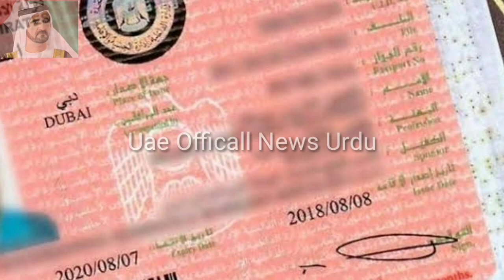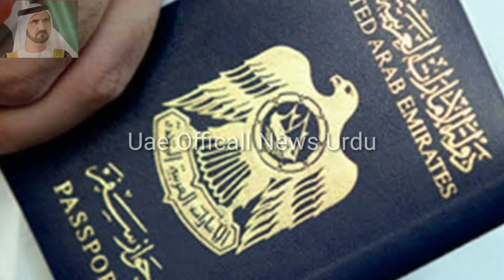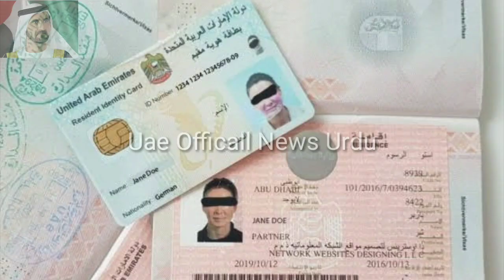Pakistan To Dubai Flights News | Dubai Visit visa Open For Pakistan | UAE Vist Visa News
pakistan to dubai flights update today,
pakistan to dubai flights update bangladesh to dubai flights update nepal to dubai flights update,
pakistan to dubai flights news,
pakistan to dubai flights latest news,
pakistan to dubai flights open,
pakistan to dubai flights news today,
pakistan to dubai flights new update,
dubai flights update today pakistan to dubai,
emirates flight pakistan to dubai,
flights from pakistan to dubai,
flights open from pakistan to dubai,
flights update from pakistan to dubai,
flights from pakistan to dubai news,
pakistan to dubai flight news today,
pakistan to dubai flight,
pakistan to dubai flight open,
pakistan to dubai flight open date 2021,
pakistan to dubai flight open date,
pakistan to dubai flight news,
pakistan to dubai flight kab open hoga,
pakistan to dubai flight kab open,
pakistan to dubai flight kab khulenge,
pakistan to dubai flight today,
pakistan to dubai flight news today khaleej times,
pakistan to dubai airblue flight takeoff live,
when open flight pakistan to dubai today news,
uae flights pakistan to dubai,
when open flights pakistan to dubai,
uae flights update,
uae flights news,
uae flights update pakistan,
uae flights open,
uae flights from pakistan,
uae flights update today,
uae flights open for pakistan,
uae flights latest news,
uae flight ban news,
pakistan to uae flights open date,
uae flights from pakistan news,
uae flights from pakistan update,
uae open flights for pakistan,
pakistan to uae flights geo news,
uae open flights from india,
uae resume flights from india
dubai flights update today,
dubai flights update today pakistan,
dubai flights open for pakistan,
dubai flights update,
dubai flights update today geo news,
dubai flights news,
dubai flights update today news,
dubai flight and visa,
india to dubai flights starting date,
update on dubai flights from india,
geo news dubai flights,
dubai flights india,
dubai flight news latest,
pak to dubai flights news,
dubai flights open for pakistan today
pakistan to dubai flight news today geo news,
pakistan to dubai flight update,
pakistan to dubai flight information,